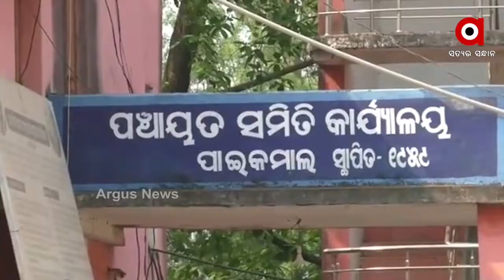ଖରା ଦିନ ଆରମ୍ଭରୁ ଜଳ କଷ୍ଟ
ଫସଲ ସମୟରେ ପ୍ରାୟତଃ ଡିପ ବୋର କିମ୍ବା କେନାଲ ଉପରେ ନିର୍ଭର କରିଥାନ୍ତି ଚାଷୀ । ହେଲେ କେନାଲରେ ଆସୁଥିବା ପାଣି ଅଭାବରୁ ଚାଷ ନଷ୍ଟ ହେବା ସାଙ୍ଗରେ ଖେତ ଫାଟି ଆଁ କଲାଣି । ଏ ନେଇ ବର୍ତ୍ତମାନ ଚିନ୍ତାରେ ଚାଷୀ...